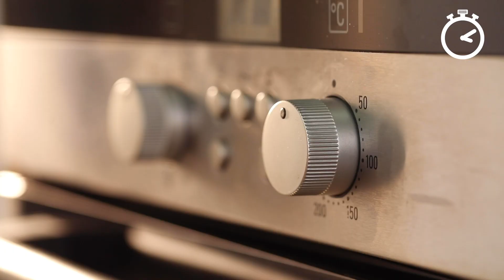Basbousa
كل يوم أحلى مع أحلى الحلا
Celebrate everyday with the sweetest bite.